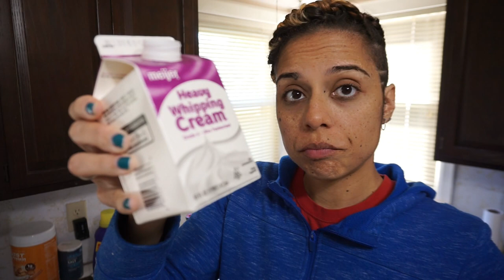2018-10-31 WIEW (Keto Full Day of Eating)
Based on my meal prep from 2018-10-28!

Meal 1: Taco Salad, Slimfast Shake

Snack: Peanut Butter & Chocolate Atkin's Bar

Meal 2: Hot Dogs, Tuna, Jello, Zevia